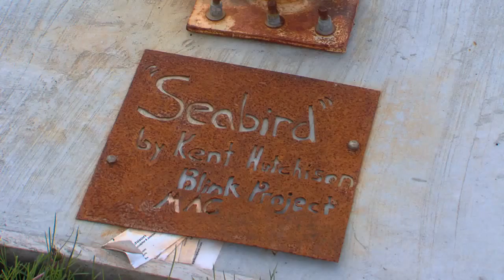Blink Again! 12: "Seabird" part 2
Artist Kent Hutchison tells more about the trials and tribulations of constructing a 30-foot tall metal kinetic sculpture in a Madison park.   From the movie "Blink Again!" by Brian Standing.